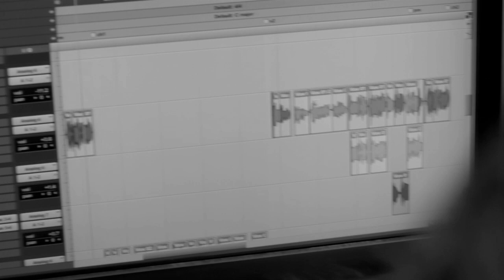Tricia Brock - Album Teaser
Tricia Brock is back in the studio working on her second solo record!

Follow her progress on Twitter and Facebook.

Get Tricia's most recent solo album 'The Road'